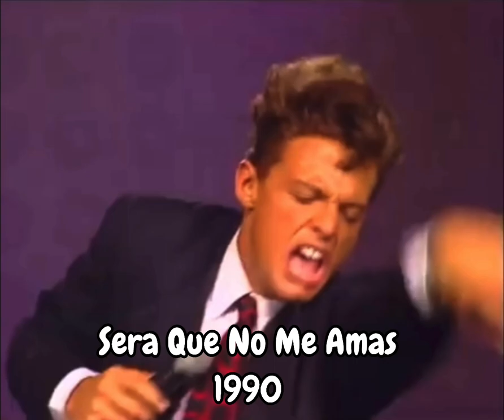Luis Miguel in the 80’s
Compilation of a few of his hits from the 80’s 🎵